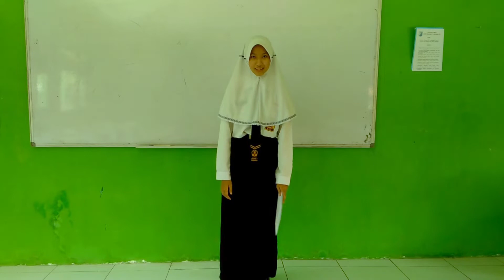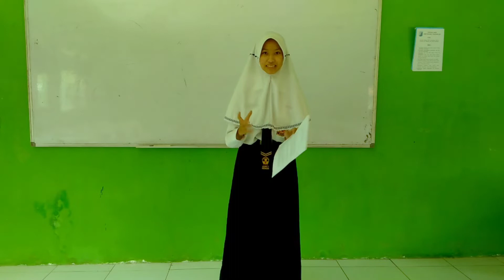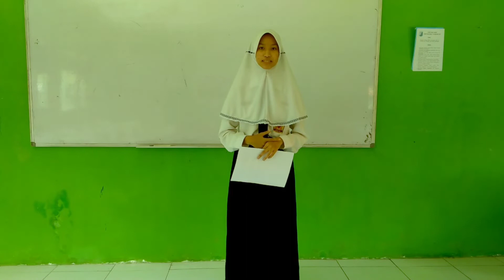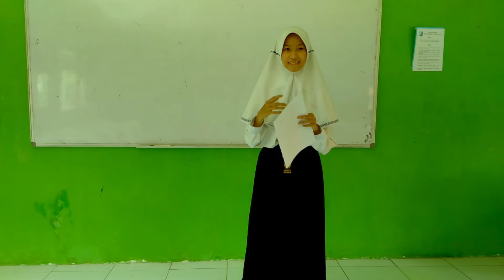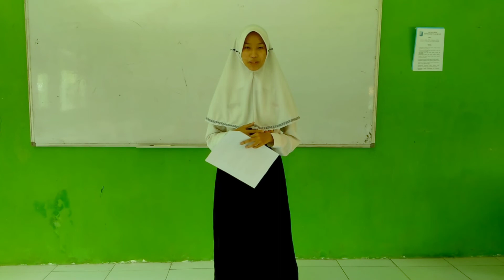LOMBA BAHASA INGGRIS